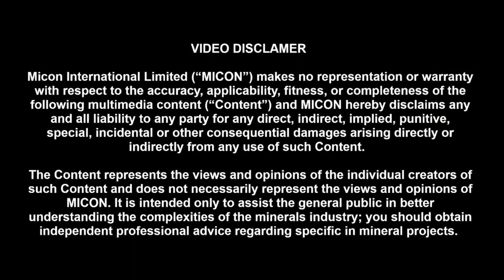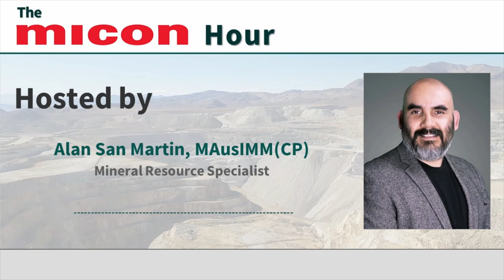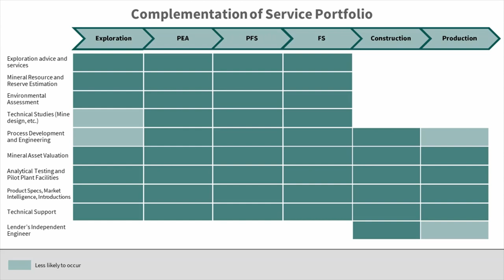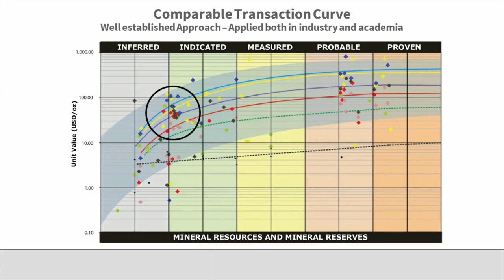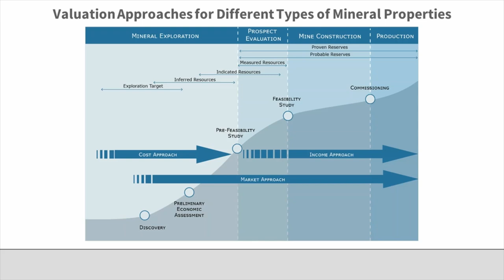EP002 - Valuation Approaches for Different Types of Mineral Properties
Derick de Wit, director of Micon, discusses Valuation Approaches for Different Types of Mineral Properties.